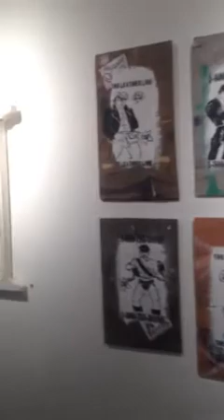Jeremy Novy and his Koi Fish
San Francisco artist Jeremy Novy is polarizing. He is loved as an artist by many but also seen as a vandal. The vandal label is one he fights against. Jeremy's koi fish can be seen around San Francisco becoming somewhat of an icon. He has given lectures on the history of queer art at Yale University.